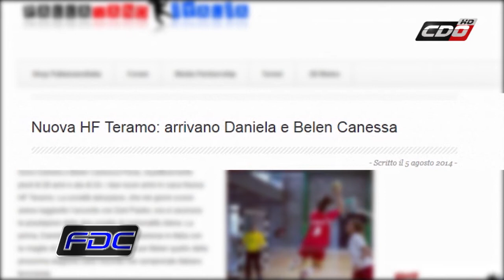Belén Canessa se alista para su aventura europea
La seleccionada nacional de balonmano llega el 20 de agosto al Teramo de la Primera División de Italia